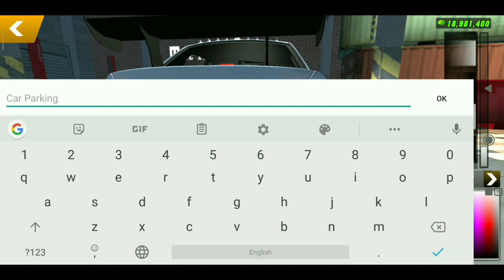CAR PARKING MULTIPLAYER | REAR BUMPER |TUTORIAL